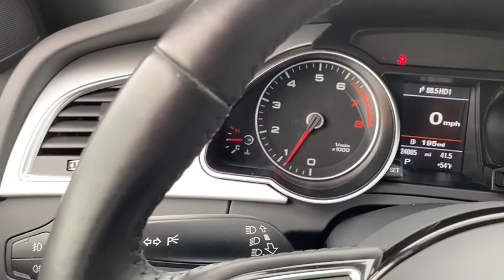2015 Audi A5 Dulles, Washington D.C., Fairfax, Sterling, VA 13998K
Used 2015 Audi A5 available in Dulles, Virginia at Don Beyer Volvo of Dulles. Servicing the Washington D.C., Fairfax, Sterling, VA Area.
2015 Audi A5 2.0T Premium - Stock#: 13998K - VIN#: WAUCFAFH9FN010856

Don Beyer Volvo of Dulles
21830 Pacific Blvd

Don Beyer Volvo Dulles 5 Star *ONLINE* Car Purchase Program: Experience the convenience of purchasing your car entirely online with us. Let our experts provide you with a seamless online process that includes: Trading your current vehicle- Selecting or ordering your car- Arranging financing- Handle titling- Registration from your state. In addition we will provide Free Delivery for up to 300 miles. We look forward to hearing from you! For additional information or to begin your online car purchase please contact our Sales Manager: Tony Ginder at 2015 Audi A5 2.0T Premium quattro Bluetooth Carfax Buyback Guarantee Included ABS brakes Electronic Stability Control Front Bucket Seats Front Center Armrest Front dual zone A/C Heated door mirrors Illuminated entry Low tire pressure warning Power passenger seat Remote keyless entry Split folding rear seat Traction control.brbrCARFAX One-Owner.brPriced below KBB Fair Purchase Price! Odometer is 22003 miles below market average!brbrMake your vehicle selection among the Largest Certified Inventory in the entire Mid-Atlantic Region & become a member of the #1 Selling Certified Retailer only at Don Beyer Volvo of Dulles VA!brbrbrAwards:br  * 2015 KBB.com 5-Year Cost to Own AwardsbrReviews:br  * If you think your car should reflect your life and you live a particularly beautiful life then the Audi A5 Coupe and Cabriolet are your mirror. The fact that its a terrific all-around driving experience conducted in sumptuous luxury is practically a bonus. Source: KBB.combr  * Classy styling; confident handling; generously equipped; frugal fuel economy. Source: Edmundsbr  * In 2015 the Audi A5 Coupe remains a head-turner. Its xenon LED automatic headlights aluminum doorsill inlays and panoramic tilting sunroof are standout features. It also has fancier attributes such as heated windshield nozzles power-adjusted heated exterior side mirrors and the always sharp Singleframe grille. The instrument panel is angled toward the driver with ergonomically designed controls and a leather-wrapped multifunction sport steering wheel with tilt telescopic and manual adjustment falling naturally to hand. All occupants enjoy the benefits of plush leather seating surfaces and three-zone automatic climate control. The often-imitated Audi 2.0-liter TFSI four-cylinder engine delivers power and torque smoothly over a broad range of engine speeds through direct fuel injection intercooled turbocharging and the Audi valvelift system. Audi quattro all-wheel drive system adjusts the power continuously between the axles delivering superior traction in nearly any condition. A suite of available technologies makes the A5 a true champion of progress. You can also access information and navigate entirely with your voice in just a few commands. Audi Concert Radio features ten speakers a single CD player with mp3 playback capability and iPod integration creating soundstage quality. The A5 is also incredibly safe as it is equipped with driver and front passenger airbags front thorax side airbags knee and head curtains safety belt reminders and an anti-theft alarm with immobilizer. Source: The Manufacturer Summary